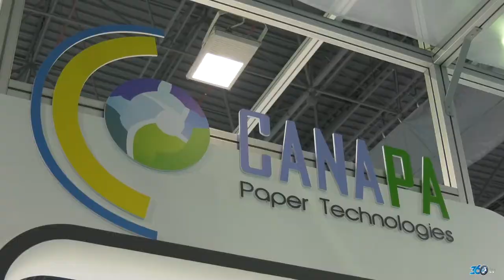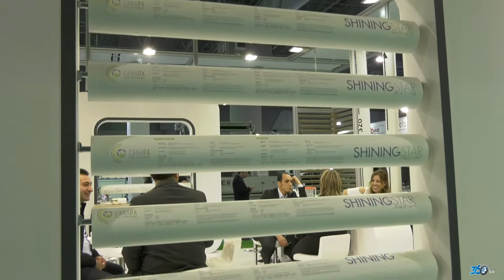Canapa - Fespa 2017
Canapa için Fespa 2017 fuarında hazırlamış olduğumuz fuar tanıtım filmi